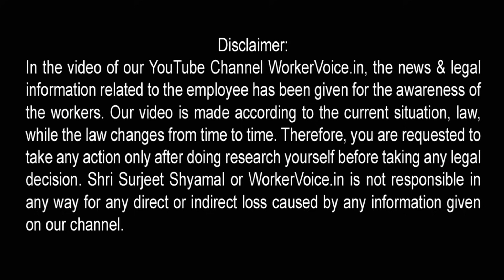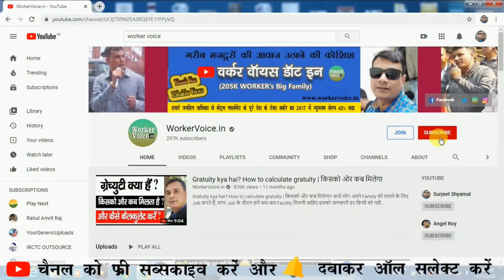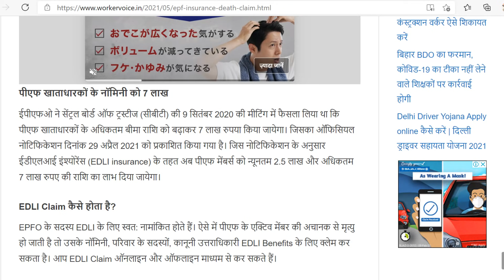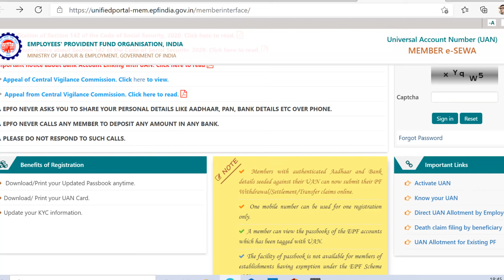EPF Death Claim Benefits | पीएफ खाताधारकों के नॉमिनी को 7 लाख रुपया | PF Insurance benefits in Hindi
सभी पीएफ मेंबर्स को कर्मचारी भविष्य निधि संगठन (EPFO) के द्वारा मुफ्त इंश्योरेंस (EPF insurance death claim) का लाभ दिया जाता है। किसी पीएफ खाताधारक सदस्य के अचानक मौत पर उसके नॉमिनी को बीमा की राशि प्रदान की जाती है। जिसको EDLI स्कीम कहा जाता है। अभी तक के प्रावधानों के अनुसार न्यूनतम 2 लाख रूपये और अधिकतम 6 लाख रुपया दिया जाता था। जिसको सरकार के द्वारा वृद्धि कर दिया गया है। जिसके बारे में हम पूरी जानकारी देने जा रहे हैं।

EPF KYC Approval without employer | EPF Bank KYC new update | EPF KYC new update 2021 | Good News

In this topic:
• EPF Death Claim Benefits,
• PF Insurance benefits in Hindi,
• epfo latest update 2021,
• edli scheme benefits in hindi,
• employee pension scheme,
• epf death claim online process,
• epf death claim offline process,
• epf kyc update online,
• epf after death,
• epf insurance death claim,
• edli scheme 2021 in hindi,
• pf edli death claim amount,
• pf member 7 lakh claim,
• epfo latest notification,